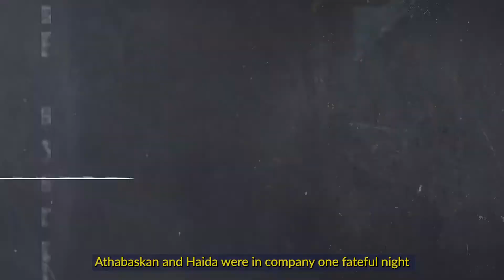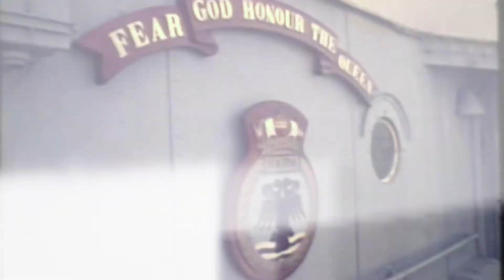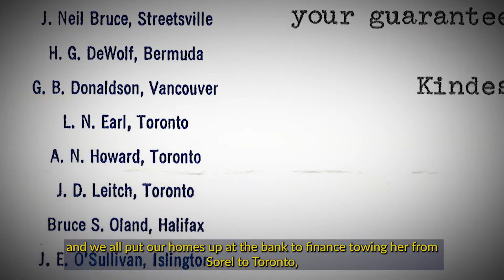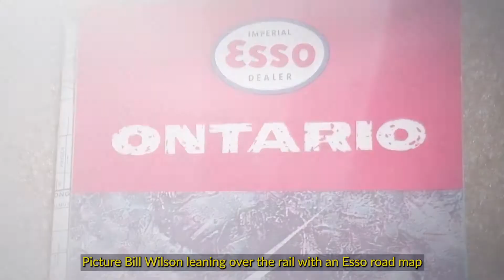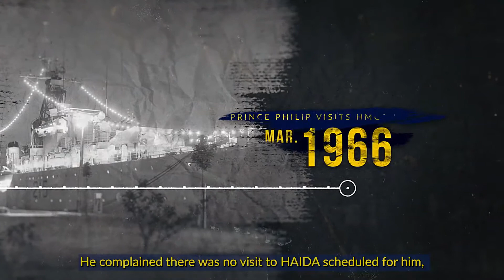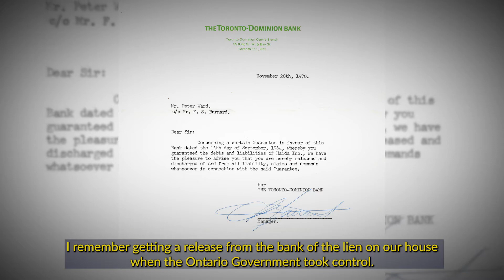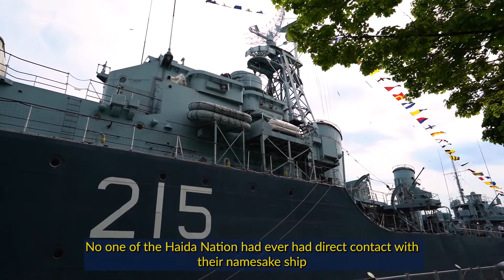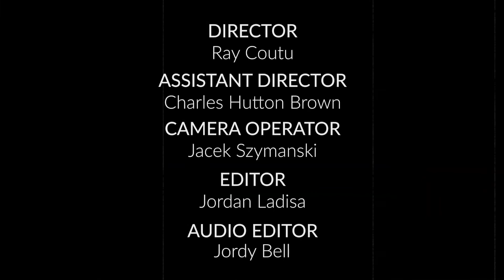The LAST Tribal Class Destroyer HMCS Haida